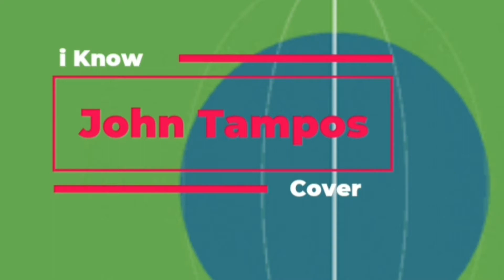i know songcover | Buhay OFW sa Jeddah K.S.A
Ganito ang Buhay naming Tatlo ng Mag Ina Ko sa Jeddah K.S.A